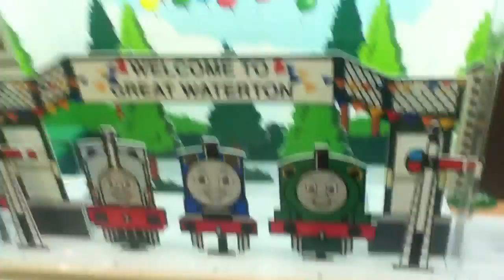きかんしゃトーマスソドー島ドキドキアドベンチャートーマスを探せ2.5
きかんしゃトーマスソドー島ドキドキアドベンチャートーマスをさがせ